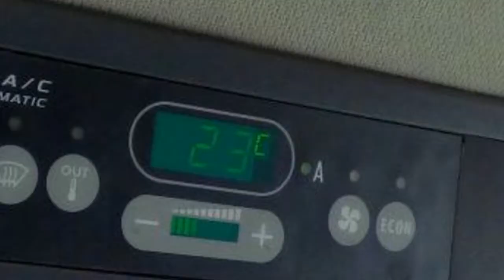Żniwa 2017-Frąca gm.Smętowo